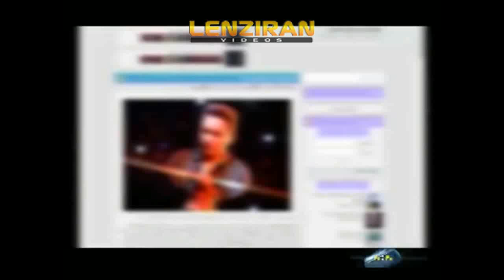Minister of Ershad : Past of Singer Shadmehr Aghili must be investigated !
After spread of  rumors about singer Shadmeh Aghili , the miister of culture and Islamic Guidance said that his  past must  must be investigated ..